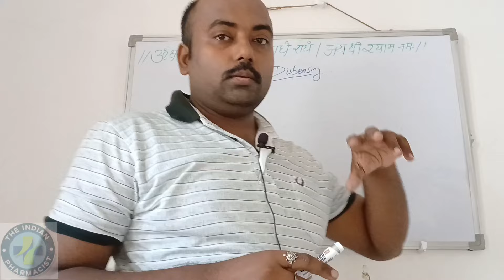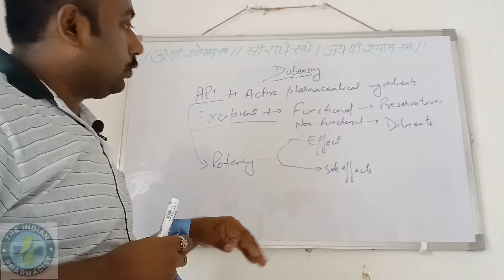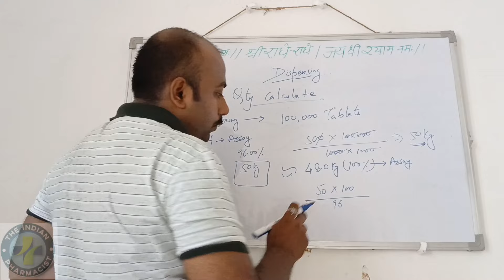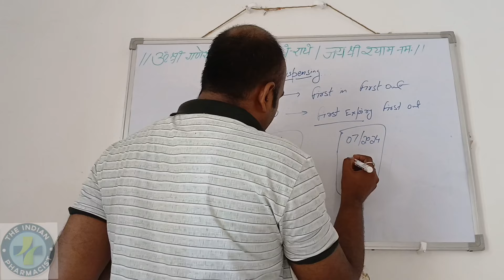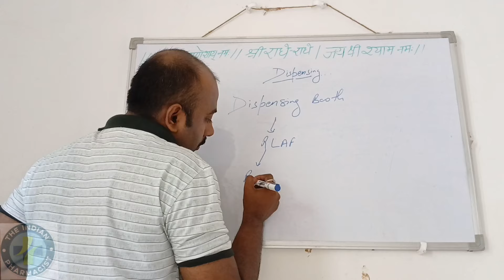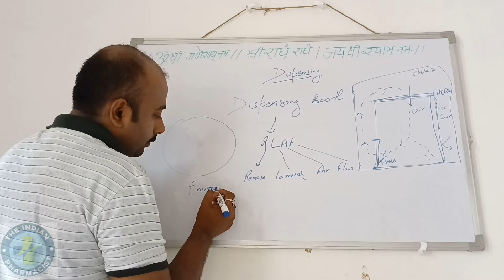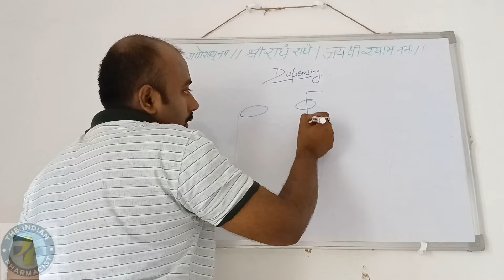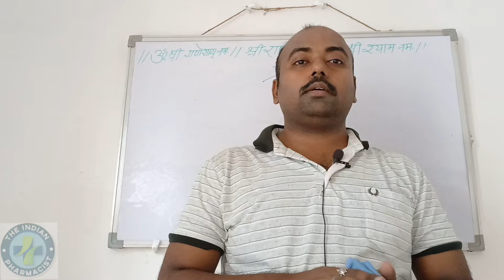Material Flow in Warehouse: Raw Material Dispensing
popular harekrishna radheradhe pharmacyindialive pharmacian pharmacy pharmaceutical industry pharmaceutical pharmaindustry pharmaceuticalindustry In this video we shall discuss about material Flow in Warehouse with special emphasis on Raw Material Dispensing process.